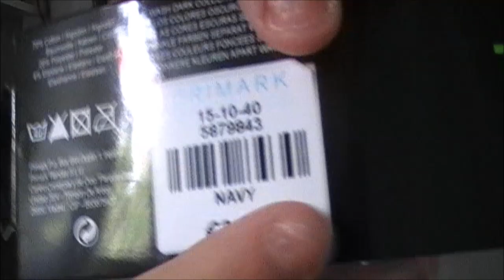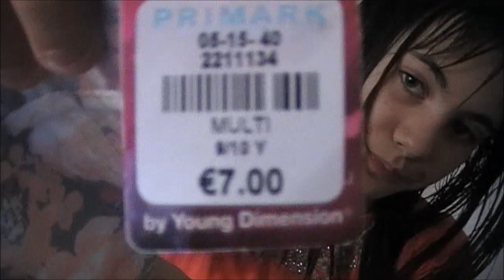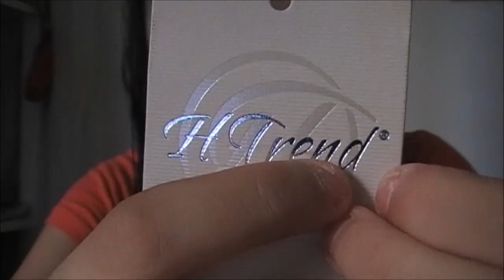Haul: Primark, beautik y más. ♥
¡Hola lifers! ¿Cómo estais? Yo estoy muy bien porque ya hemos superado los 5400, y es increible.
Lo más importante (y que debía deciros hahaha), es que siento mucho no estar subiendo vídeos cada día como dije, pero es que a parte de problemas con el editor y el wifi, estoy pasando por una situación muy difícil en mi vida ya que se llevarán a Rita, mi perrita, y no puedo ni pensarlo… Es por esto que o sbo vídeos cada día, pero lo hago lo mejor que puedo. ♥
Y esto es todo, espero no haber hecho mil parrafadas hahahaha, un besito gordito  todas y espero que me entendáis.♥♥
Un besazo, nos vemos súper pronto en el próximo vídeo.
¡Adiós!